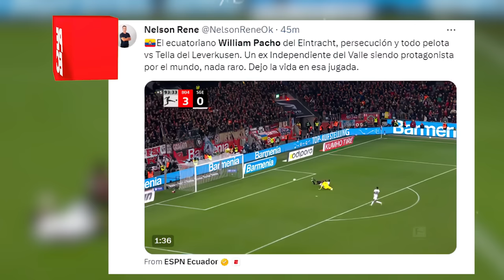el QUITE de Willian PACHO ante Leverkusen que IMPRESIONÓ a la prensa Internacional!!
IMPRESIONANTE QUITE de Willian PACHO en el Último Minuto ante Leverkusen ¡CORRIÓ de ÁREA a ÁREA!